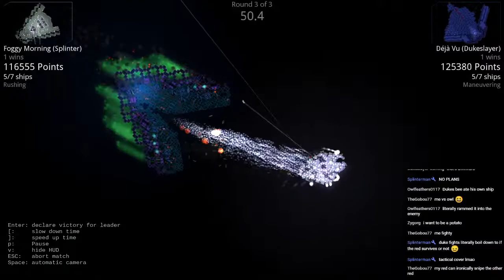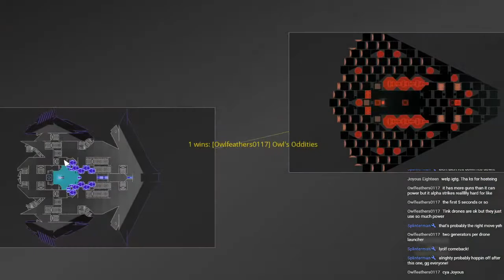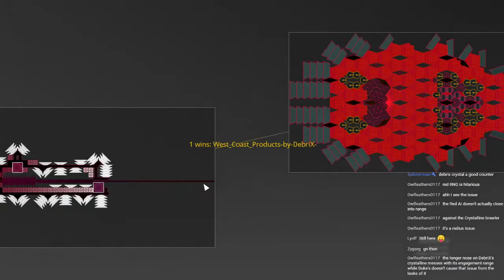Unified Armada Stream - Reassembly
Tournament time! In my favourite starship builder game.
Watch 11 participants, each with a fleet of ships from each of the 7 faction, fight to secure a bastion of hope against the oncoming galactic war.